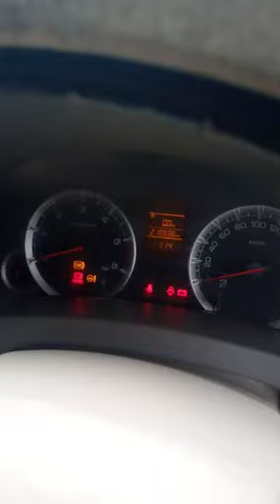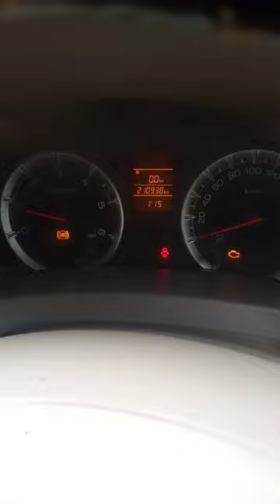Ertiga vdi immobilizer light not working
Maruti Suzuki ertiga me chabi wali aur oil wali light meter me nahi aarahi hti jisse car start nahi horahi thi immo ka fuse location and car start .7869591586 for call me